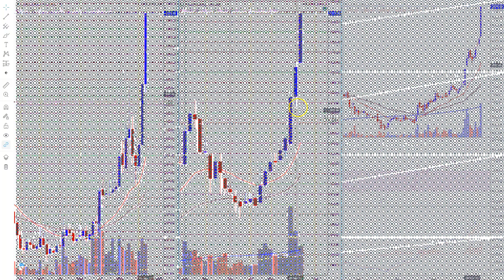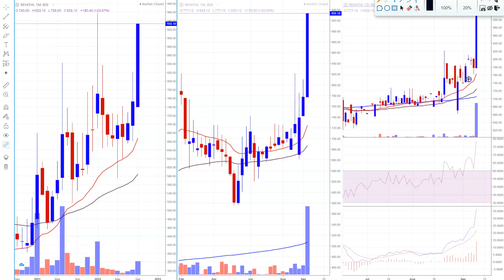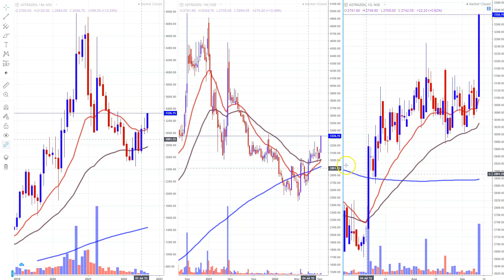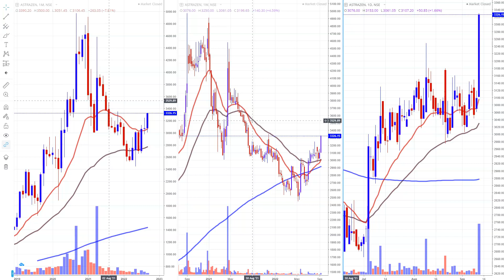Understand Momentum Box for Long Term Investment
Zerodha Account Opening Offer for Jan 1,2022 to Oct 30 2022: Get 2 months learning membership free{you will get amazon voucher from our side...when you open zerodha account(new account opened from Jan 1, 2022 to Oct 30, 2022)...once account opened just email us your client ID(for verification) at wheretoinvestinstockmarket@gmail }
To Join Price Action Learning Membership: